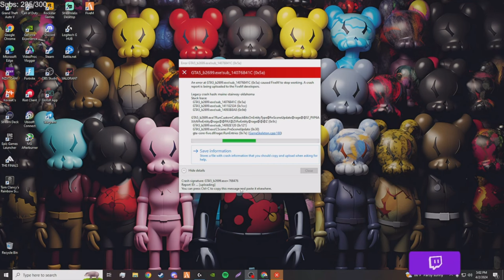War Against The PD?? | GTA RP | Grizzley World Whitelist